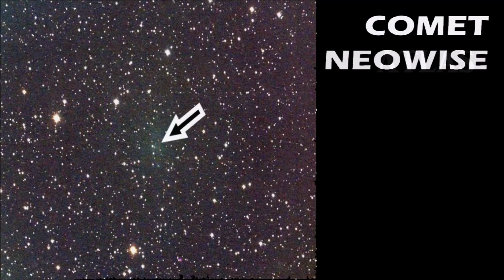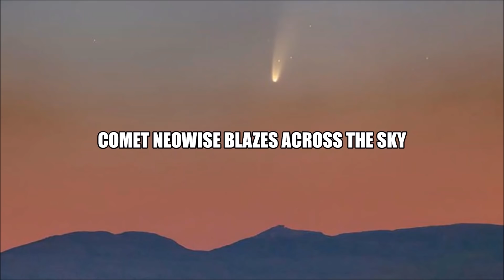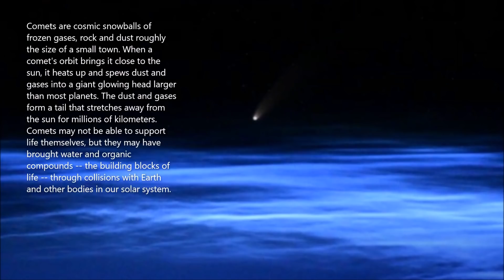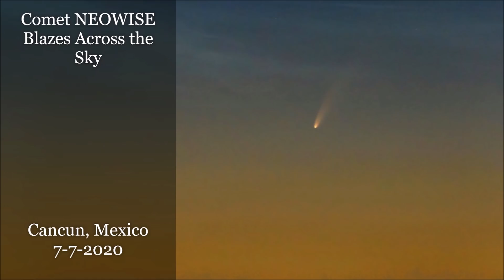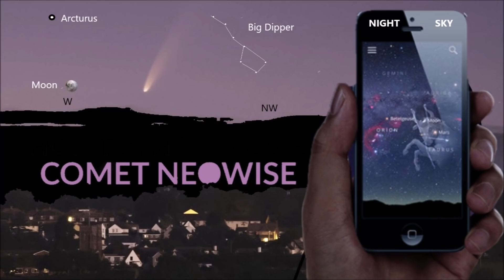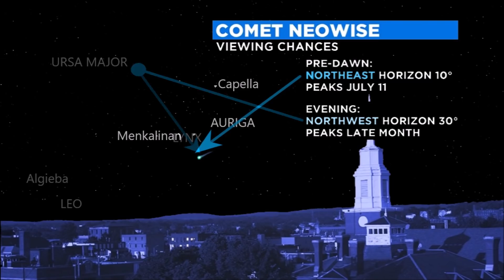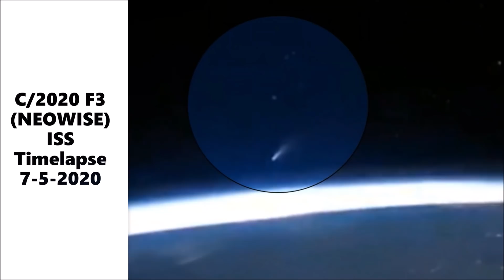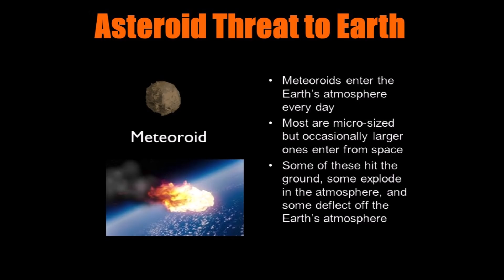Blazing Comet Suddenly Appears in the Night Sky, Surprising Astronomers Worldwide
July 9, 2020: The extraordinary comet NEOWISE has become one of a very few comets that can be seen with the unaided eye so far this century, and it is going to remain visible throughout the month of July to provide a unique opportunity for stargazers to spot its appearance.